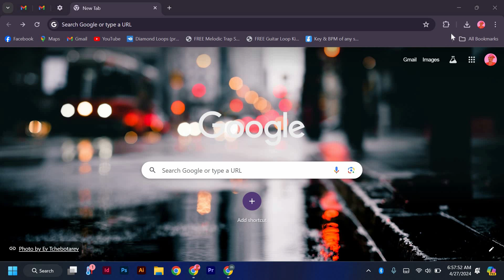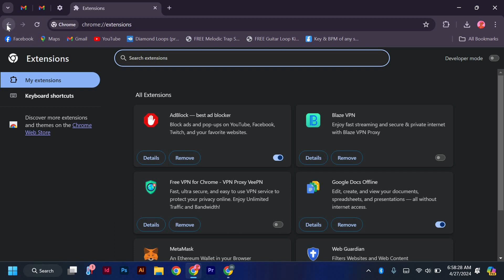How To Disable GOGuardian 2025